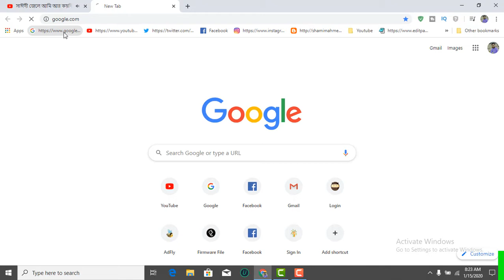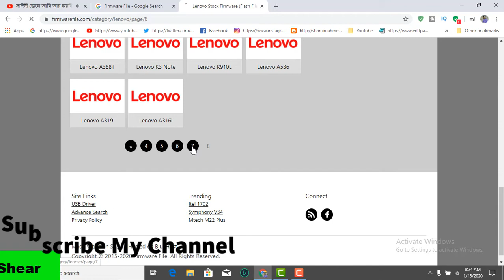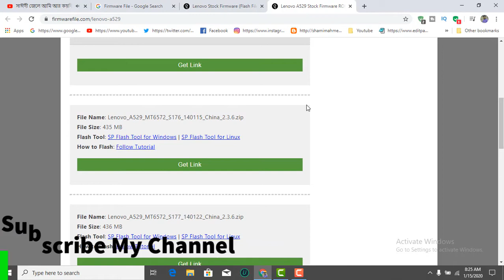How To Download Lenovo A529 Firmware ( Flash File )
Download Lenovo A529 Firmware ( Flash File )